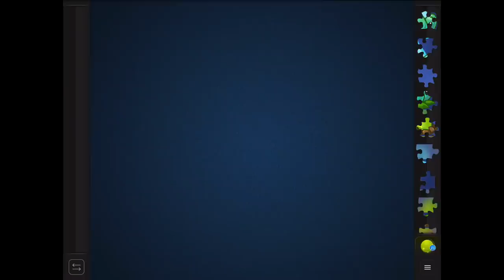Plants vs. Zombies 2 Epic Fan Made Puzzle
Plants vs. Zombies 2 Epic Fan Made Puzzle. Fan Made Puzzles for you to download from Primal Gameplay. More puzzles coming soon. Discover a colorfull world of magic jigsaws that fits in your pocket!

Primal Gameplay Plants vs Zombies 2